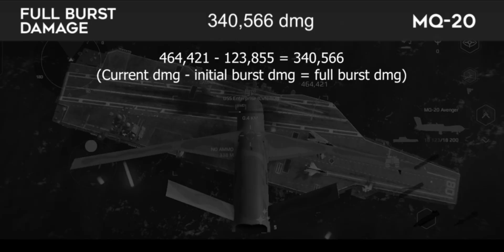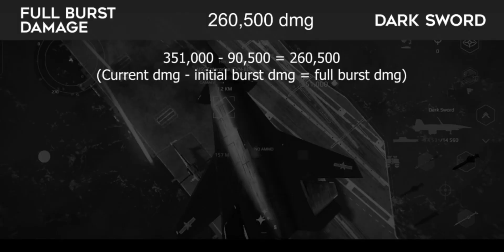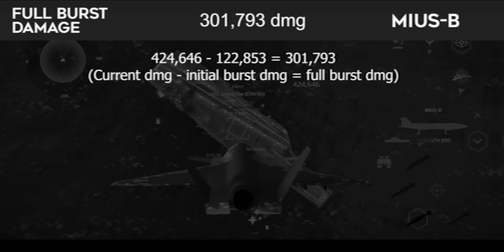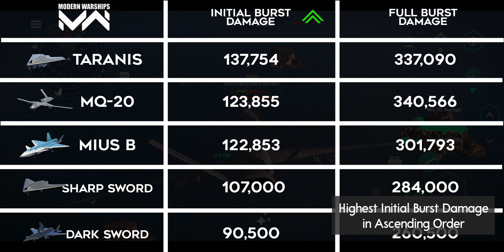Best Burst Damage Epic Drones | All Epic Drones Burst Damage Test | Modern Warships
Getting the burst damage of each epic drone in Modern Warships.

▬▬▬▬ About Modern Warships ▬▬▬▬▬

00:00 Intro
00:09 MQ-20
00:57 Taranis
1:49 Dark Sword
02:38 Mius B
03:28 Sharp Sword
04:15 Outro

▬▬▬▬▬▬▬   Credits   ▬▬▬▬▬▬▬